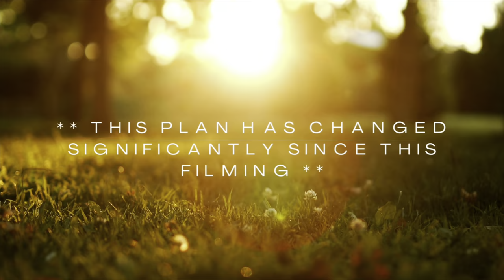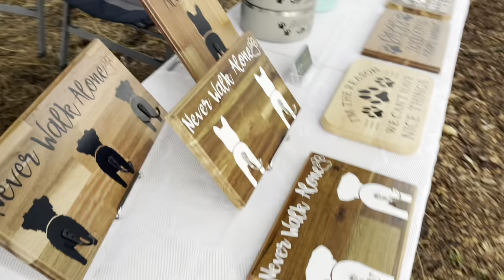Sickness comes to Milo’s Farm | Making sausages | Starting the coop frame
In this vlog, I head out to the Maker’s Market again and have a superb time – before getting hit by covid. I also get started on the chicken coop frame work and some gardening. Now that the rain has stopped briefly and we’re starting to dry out, it’s a good idea to get crops in the ground as quick as possible.

With my dad here and me getting covid (and passing it to the whole house!) we don’t get to do nearly as many activities and projects as we’d planned but we did manage to make sausages for the freezer.

I hope you all enjoy this vlog. We’re recovering from covid and will have some more wonderful stuff coming soon!

If you want to check out my friend Abby, the link to her biz is below:

Welcome to Milo's Farm - An Australian Homestead: where the kangaroos roam and the kookaburra's sing. Whether you are here for the homegrown food, the simple living tips, the amazing photography or the recipes, then I welcome you and truly hope you enjoy your stay! I’ve been documenting my farmlife, bushlife adventures on social media for a while, and I decided I needed to do it in a better way. Hence the creation of the vlog! I run a small business and soap studio called Homestead Soapery off the homestead, making handmade, artisan soaps that I sell online in my shop. Life on Milo’s Farm is all about simple country living, growing and making our own food, working through my endless list of projects, and bush-hacking our lives. We are a small homestead located in Queensland, Australia & this is our story! Follow us in our adventures to continue to be self sustainable and self-reliant while living our best life in the Aussie bush!